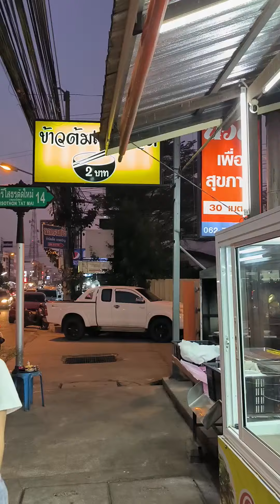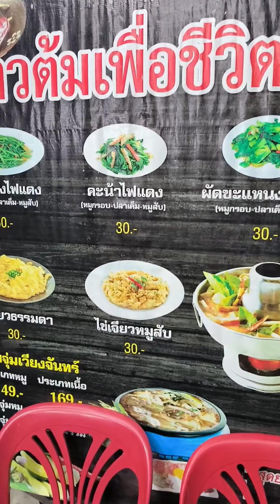ข้าวต้มเพื่อชีวิต2บาท อร่อย รีวิว thaifood รีวิวของกิน หิวยามดึก ผัดผักบุ้งไฟแดง อาหารอีสาน